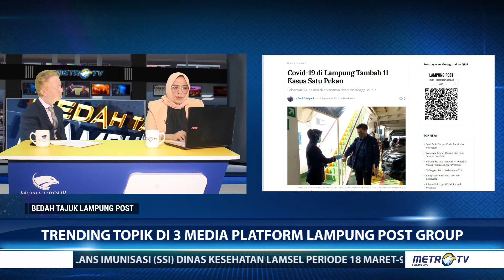Bedah Tajuk Lampung Post - Mengamankan TPS Rawan Part 3